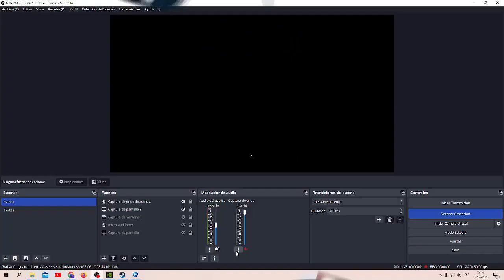naruto x rwby varados en otro mundo capitulo 3 caída de un grande